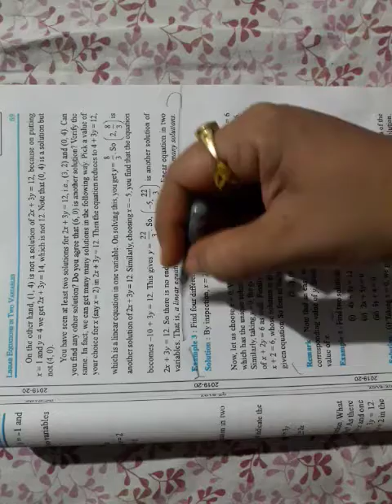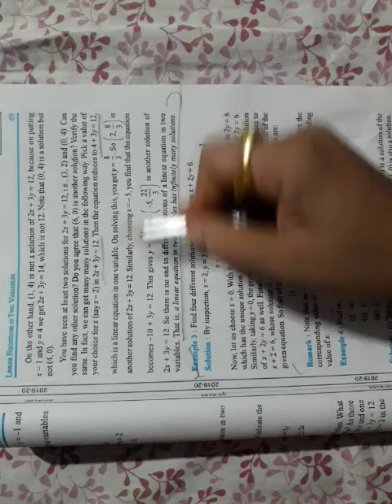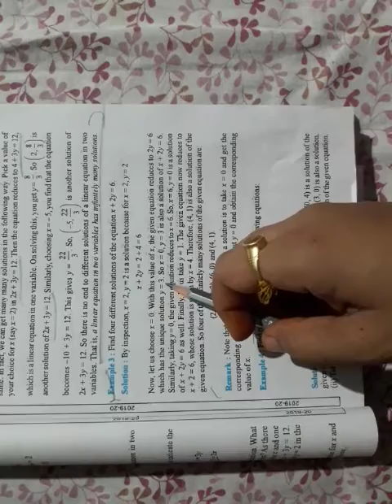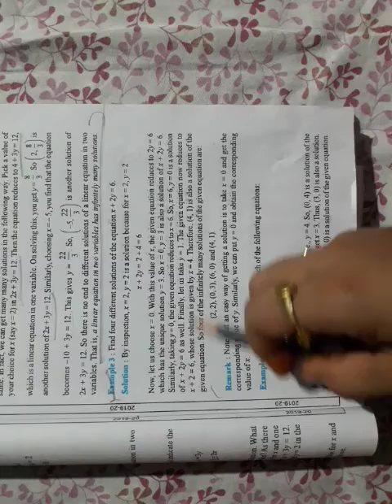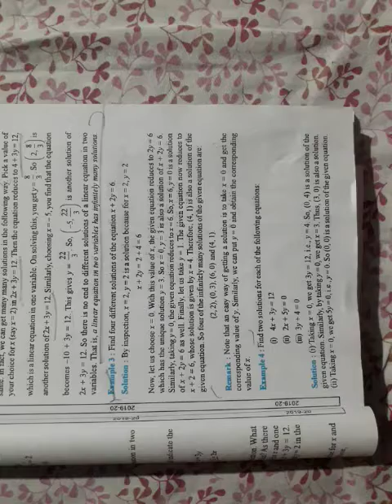Class 9 Maths Chapter 4 Part 2 Exercise 4.2